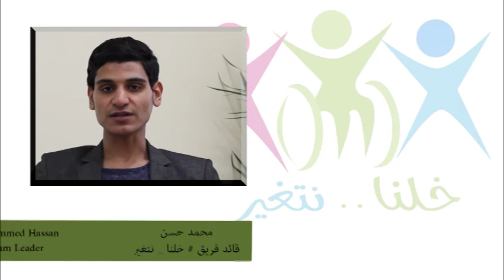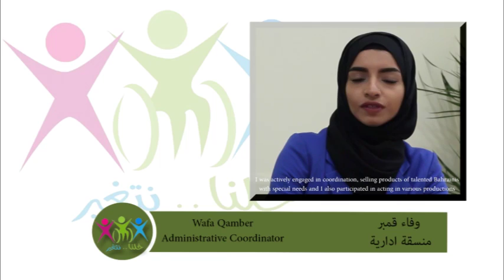Let Us Change - University of Bahrain - RoH